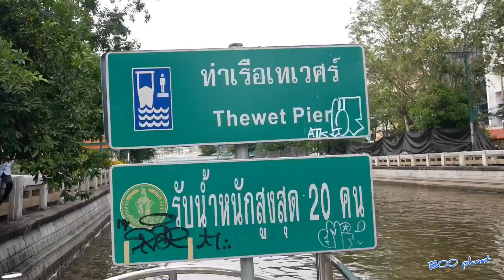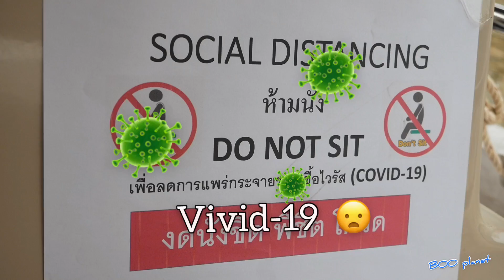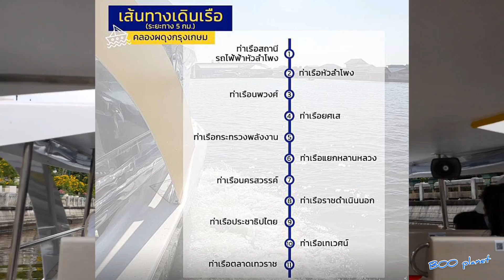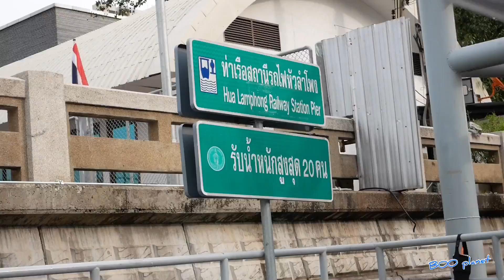นั่งฟรีเรือพลังงานไฟฟ้าคลองผดุงกรุงเกษม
Boo Planet พาไปนั่งเรือโดยสารพลังงานไฟฟ้าที่คลองผดุงกรุงเกษม ซึ่งเปิดให้บริการตั้งแต่วันที่ 27 พฤศจิกายน 2563 ที่ผ่านมา โดยเรือโดยสารพลังงานไฟฟ้า EV ลดมลภาวะทั้ง ควัน เสียง ระบบรักษาความปลอดภัย CCTV, GPS  มีทั้งหมด 7 ลำ  บนเรือสามารถบรรทุกผู้โดยสารได้ครั้งละ 30 คน  ท่าเรือจะมีทั้งหมด 11 ท่า  เริ่มต้นจากท่าตลาดเทวราช ซึ่งสามารถเชื่อมต่อกับเรือด่วนเจ้าพระยาได้ และล่องไปตามคลองผดุงกรุงเกษม ระยะทางประมาณ 5 กิโลเมตร ไปสุดที่ท่าหัวลำโพง ซึ่งสามารถเชื่อมต่อกับ รถไฟ และรถไฟฟ้า MRTเป็นการเชื่อมต่อ ล้อ ราง เรือ ให้เชื่อมต่อกันได้อย่างสะดวก
เรือพลังงานไฟฟ้า คลองผดุงกรุงเกษม จะเปิดให้บริการ วันจันทร์-ศุกร์ ตั้งแต่เวลา 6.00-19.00 น วันเสาร์อาทิย์และวันหยุด ตั้งแต่ 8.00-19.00 น. ด้วยความถี่ 15 นาที และจะยังไม่เก็บบริการ เป็นเวลา 6 เดือน หลังจากนั้นจะเก็บค่าบริการคนละ 10 บาท